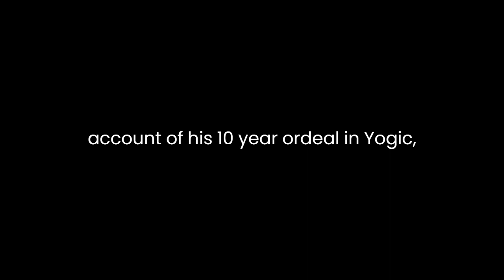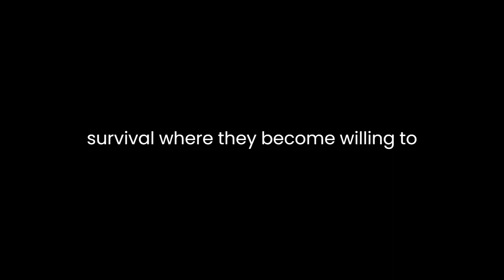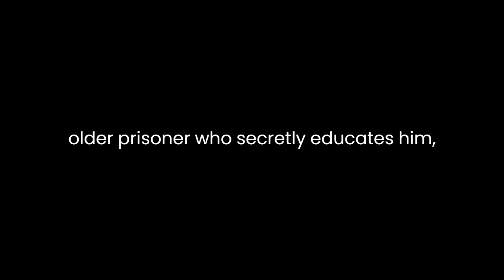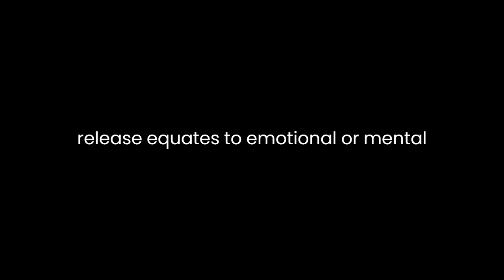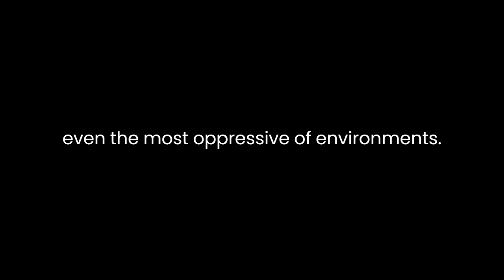"The Aquariums of Pyongyang" By Kang Chol-Hwan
"The Aquariums of Pyongyang: Ten Years in the North Korean Gulag" by Kang Chol-Hwan is a harrowing memoir that sheds light on the brutal realities of life inside North Korea's political prison camps. Through his personal experiences and observations, Kang provides readers with a rare and disturbing glimpse into a world marked by oppression, suffering, and dehumanization.Kang's narrative is structured as a firsthand account of his ten-year ordeal in Yodok, a notorious labor camp, where he was imprisoned alongside his family. From the very beginning, the author emphasizes the omnipresent fear that permeates every aspect of life in North Korea. Kang's family's downfall is initiated by his grandfather's alleged crime of supporting South Korea during the Korean War. This initial act of supposed treason serves as a chilling reminder of the regime's unforgiving nature, where guilt by association can lead to generations of suffering.The narrative's strength lies in Kang's depiction of the everyday struggles endured by prisoners. The camp's conditions are akin to a nightmare – characterized by forced labor, inadequate rations, and constant surveillance. The dehumanizing effect of the regime's tactics is evident in the camp's nickname, "Aquarium," a term that aptly conveys the isolation and vulnerability of the inmates. The prisoners are reduced to a state of survival where they become willing to betray even their own family members for a scrap of food. Kang's description of witnessing public executions serves to underline the authoritarian power wielded by the regime.The author's journey is marked by a constant oscillation between compliance and defiance. Kang's family learns to navigate the treacherous landscape of the prison by mastering the art of self-censorship and displaying unwavering loyalty to the regime, even if it means forsaking their own beliefs. Yet, moments of resistance and subversion are threaded throughout the narrative, revealing the flickers of humanity that the regime seeks to extinguish. Kang's friendship with Comrade Oh, an older prisoner who secretly educates him, serves as a testament to the resilience of the human spirit even in the darkest of circumstances.Kang's eventual release from the camp is not portrayed as a triumph, but rather as a disorienting and painful process of readjustment. The trauma and lasting psychological impact of his experience are palpable, as he struggles to reconcile his memories of the camp with the reality of the outside world. The memoir thus presents a nuanced perspective on freedom and liberation, challenging the notion that physical release equates to emotional or mental healing.The author's prose is straightforward and unembellished, mirroring the starkness of the events he recounts. Kang's narrative voice is marked by a mix of detachment and intensity – a coping mechanism that allows him to recount the horrors he witnessed without becoming overwhelmed by emotion. This narrative style contributes to the book's impact, forcing readers to confront the raw and unfiltered truth of life under a totalitarian regime.In conclusion, "The Aquariums of Pyongyang: Ten Years in the North Korean Gulag" is a searing account of the cruelties and injustices endured by political prisoners in North Korea's labor camps. Kang Chol-Hwan's storytelling offers a powerful and haunting exploration of the human capacity to endure and resist, even in the face of extreme adversity. Through his experiences, readers are confronted with the disturbing reality of a regime that seeks to erase individuality and break the spirit of its citizens. This memoir stands as a poignant reminder of the importance of preserving human dignity and the ongoing struggle for freedom in even the most oppressive of environments.